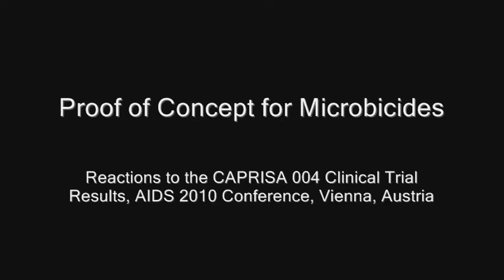Proof of Concept for Microbicides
Reactions to the CAPRISA 004 microbicide clinical trial results announced at the AIDS 2010 conference in Vienna, Austria.

Copyright: PATH